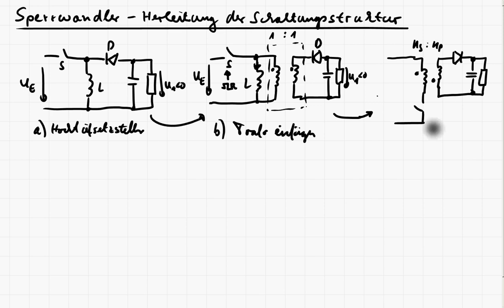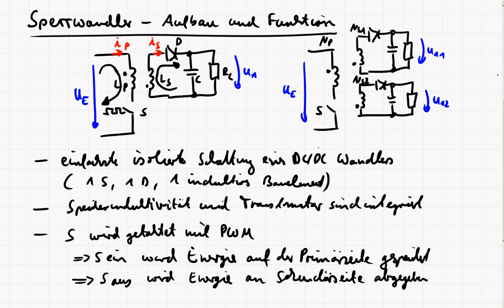LE4_6c DC/DC Wandler - Sperrwandler - Herleitung - Schaltung - Funktionsweise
In diesem Teil wird gezeigt, wie der Sperrwandler aus dem Hochtiefsetzsteller bzw. Inverswandler abgeleitet werden kann. Es wird die Schaltung des Sperrwandlers beschrieben und kurz die Funktionsweise erläutert.